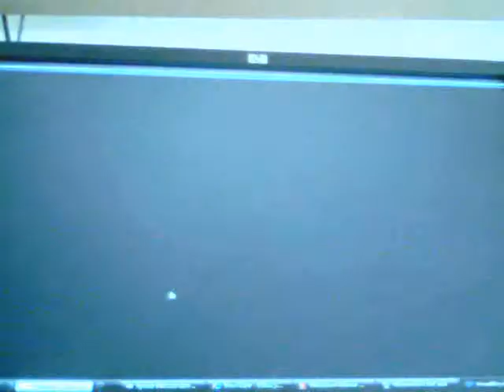Lets Play Pokemon Crystal #11 : Bugsy Get Blown Away! (Special)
Well Its About Time! Lucas Training Has really paid off and now beat bugsy on his 1st go =]

Roster
Croconaw Lv.20
Birdy Lv.18

In Mid
Crocoaw Lv.20
Birdy Lv20

In End Of this SPECIAL lets play.
Croconaw Lv.20
Birdy Lv.21